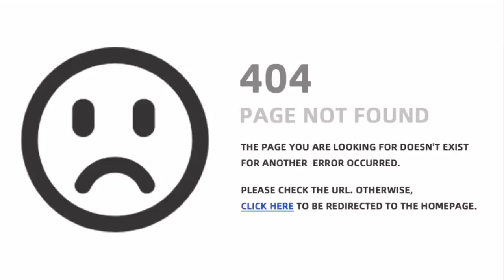GET READY WITH ME (tourism student) | zonrizza marie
Hi guys!! It's been a while, get ready with a future flight attendant ♥️